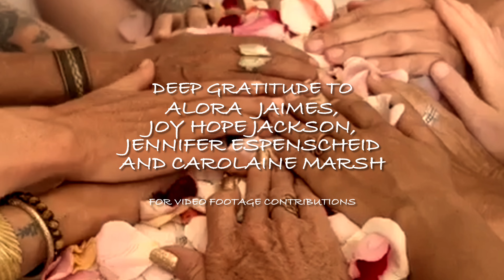ShamaMamahS- Born To Give Birth (Official Music Video)- YouTube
This song celebrates the force of life that lives within that brings new life and new creations from the beyond into this world.

Original song and video creation by Florencia Abergel
Vocals, ukulele by Florencia Abergel
Vocals, banjo, bass by Jen Rosen

Deep gratitude to Joy Hope Jackson and Alora Jaimes for inspiring this song, and for sharing video footage of your pregnancies and blessing way ceremonies.  Special thanks also to Carolaine  Marsh and Jennifer Espenscheid for your video footage contributions.

Born To Give Birth
By Florencia Abergel

I, myself, and the great mother, we are one and the same
Earth my body, I am fertile, I am fruitful, I’m Divine
The force of life- It lives within me, I was born to give birth,
To bring new life, and new creations from the beyond into this world

I am worthy to receive, I have all I need to thrive
My creations are all precious, my creations, all Divine
Every cell of my being knows just what to do
I can trust myself, my body, feelings, instincts, guidance too

I can flow like the waters, I am flexible like the winds
The power of the Great Mother gives me strength when I feel weak
Whatever the challenges, I can face them all with Grace
I am held and I’m supported, I’m protected, I am safe

I honor my body’s changes, I honor changes of mind
I am healthy, I am healing, I am whole and I am strong
I can trust the birthing process, I can surrender control
I can trust in Divine timing, Choose to be at peace with all

I can listen, I can feel, my heart will know when it is time
My body capable and ready, I was born to give birth